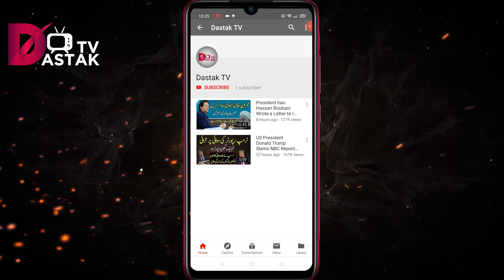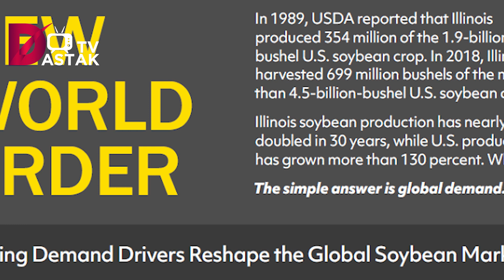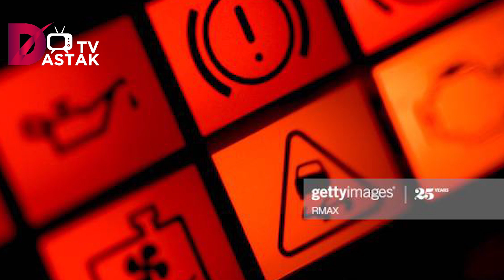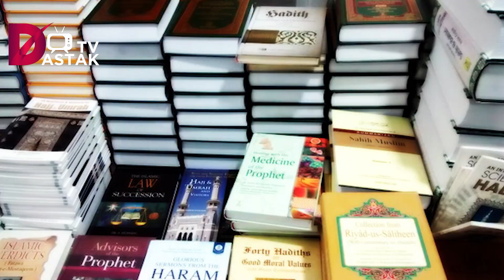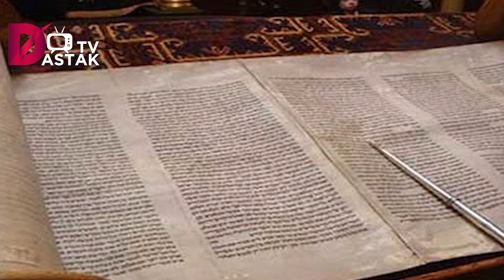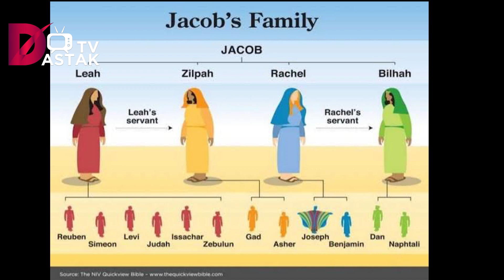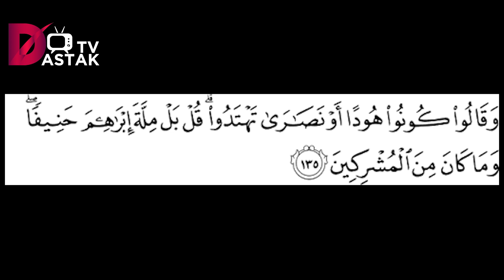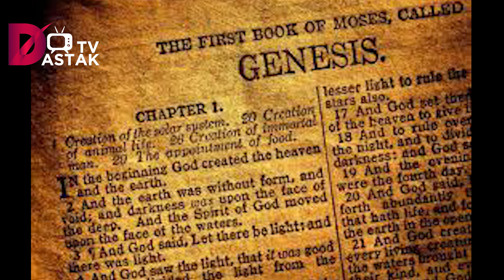Kya Qayamat Qareeb Hai? Episode 01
Dastak TV ki series Kya Qayamat Qareeb Hai ki pehli qist aa chuki hai

Watch and share our videos with you friends and family.

Instagram.com/dastak_tv

Like our video and share your feedback in comment section.

Regards: Dastak Tv